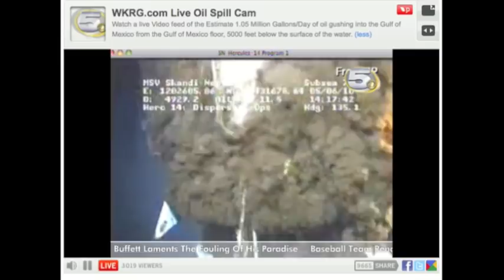BP Oil Spill Live Video and Photos: Rape of the Earth (Tracy Chapman)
-- BP gulf coast oil spill, the worst environmental disaster in US history, will be affecting the rest of the world with more than 100 million gallons of crude oil spreading up the Atlantic coast and into Europe shortly thereafter. Ineptitude of government and BP oil spill response is shocking.

Oil still gushing uninterrupted estimated 1 million gallons a day since April 20th oil rig explosion... clean up efforts underway - the gruesome truth is now sweeping onto beaches of the gulf coast.

It's almost too much to bear, but I felt compelled to put this video together so we can bear witness to the ugly truth, and hold the space in our hearts for a solution to this disaster and the healing of our earth.

This is a real wake up call, the blood of our earth mother is gushing. The same oil is being pumped from thousands of offshore oil rigs worldwide. The likelihood of a repeat is high - with no solution in sight.

Audio: The Rape of the World by Tracy Chapman.